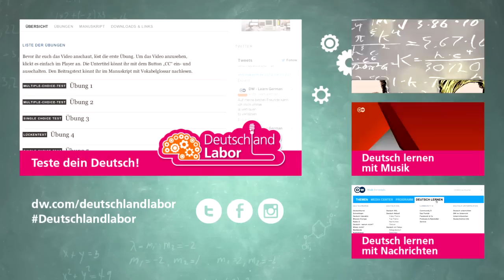Deutsch lernen (A2) | Das Deutschlandlabor | TRAILER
Essen die Deutschen jeden Tag Wurst? Hat jeder Deutsche ein teures Auto? Funktioniert in Deutschland alles wirklich perfekt? Und wie ist eigentlich das Verhältnis der Deutschen zur Mode? Nina und David vom Deutschlandlabor gehen auf die Suche nach den Antworten. In den 20 Folgen zu typisch deutschen Themen lernt ihr Deutschland und die Deutschen besser kennen!

findet ihr die Folgen mit Untertiteln, interaktiven Übungen und noch mehr Materialien zum Deutschlernen.